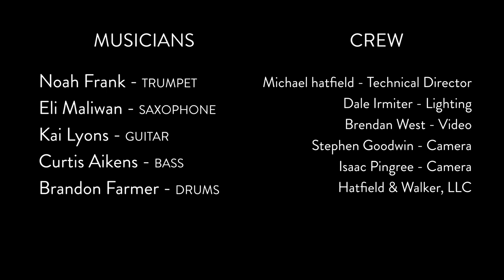MIP InConcert presents Noah Frank & Sueños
Sueños plays mostly original music in a modern style that blends jazz with hip-hop, neo soul, and indie rock. We are heavily influenced by contemporary crossover jazz stars like Robert Glasper, Roy Hargrove, and Christian Scott.

With Noah Frank, Trumpet; Eli Maliwan, Tenor Sax; Kai Lyons, Guitar; Curtis Aikens, Bass; and Brandon Farmer, drums.